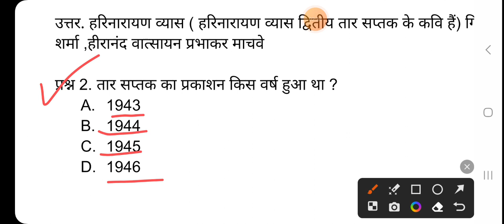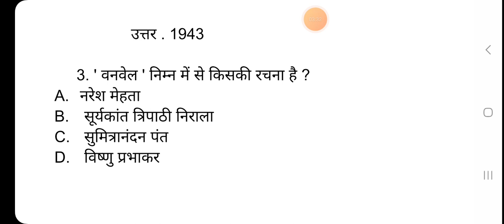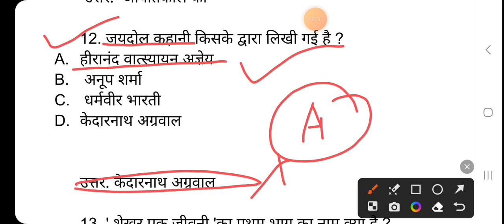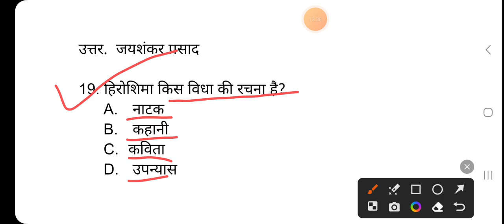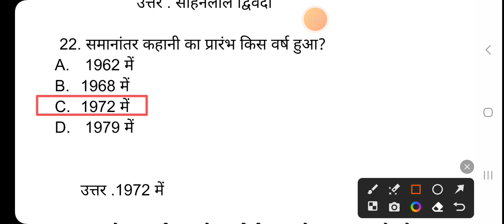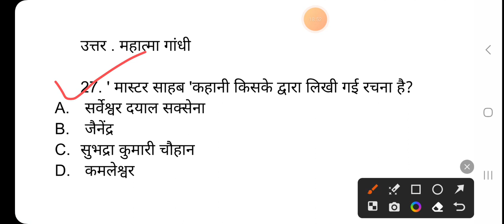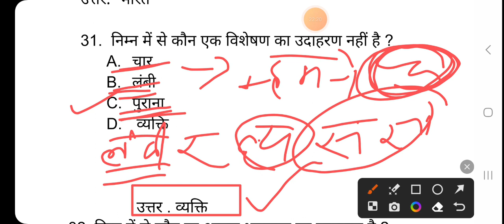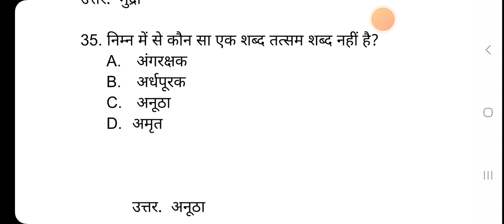हिंदी साहित्य के बहुविकल्पी प्रश्न